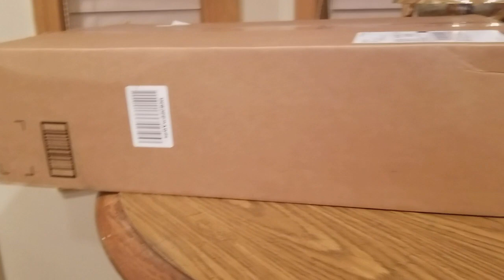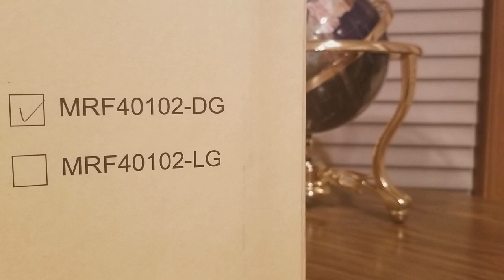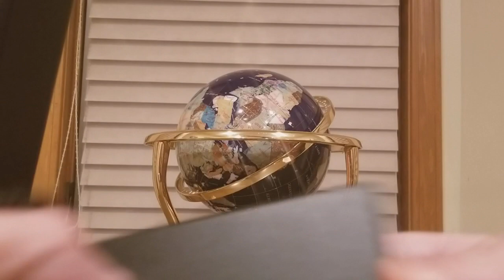(EPISODE 1,681) AMAZON UNBOXING: BESTEK DETACHABLE LED DESK LAMP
MORE GOODIES